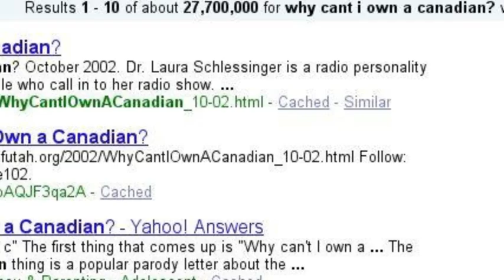Random Google searches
i was bored. so i decided to make a search story. it is completely random so whatever. rate and comment!